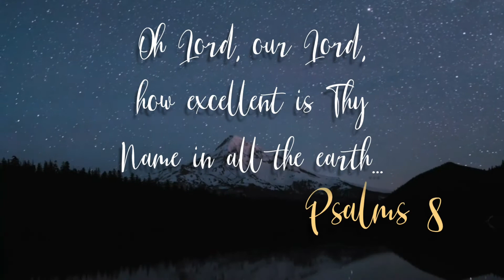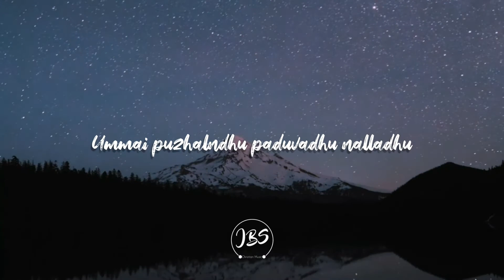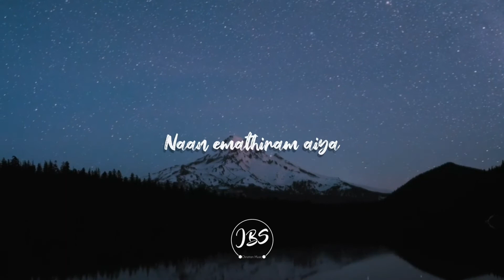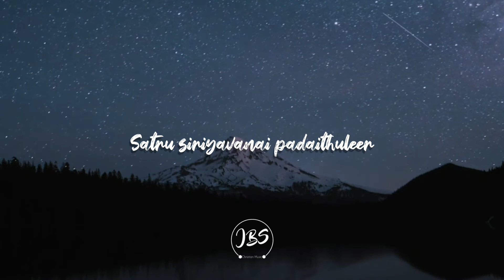Ummai Puzhalndhu Paduvadhu nalladhu | Fr.Berchmans Cover | Lyric Video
Hi Friends.
Hope all are doing well by the Grace of God. Here's a short cover of the song "Ummai Puzhalndhu Paduvadhu Nalladhu "

Originally composed and sung by : Fr.Berchmans

Hope you are blessed by this cover. and if you feel blessed, share this with someone else who might like it...

God Bless You and have an awesome week ahead...

P.S. Happy Father's day to all the amazing fathers out there(including mine)😇✌